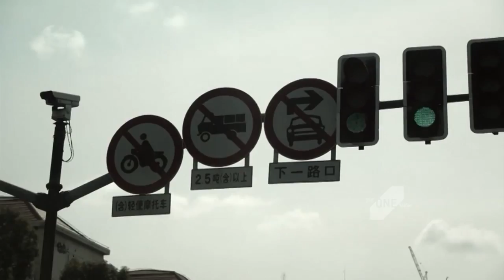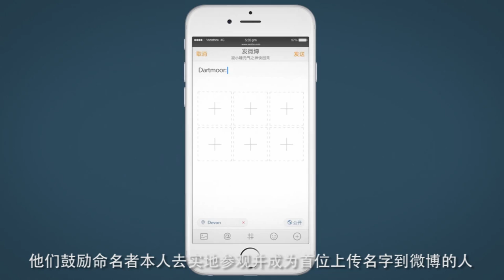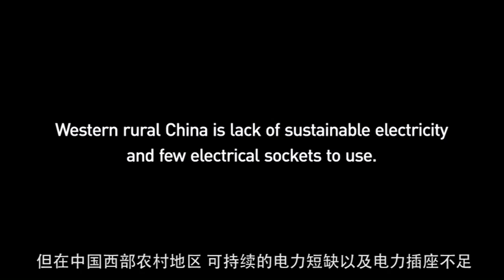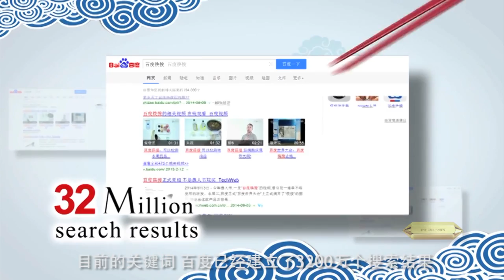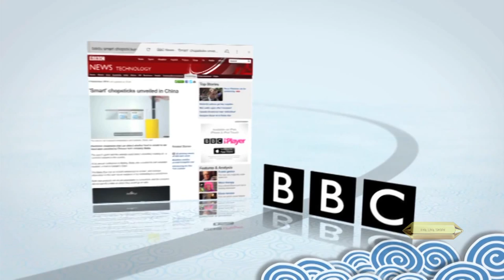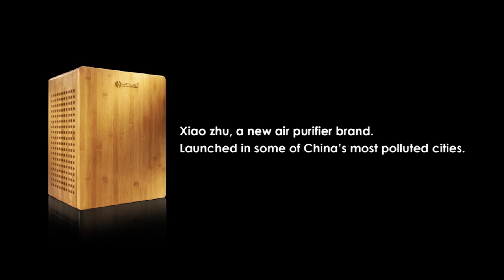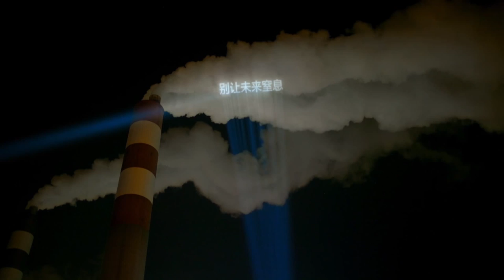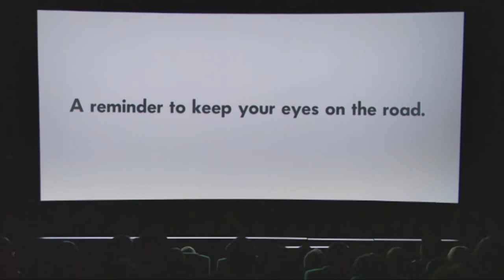"China's Performance at the One Show & Cannes" - Thoughtful China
China’s ad market has become one of the largest in the world but it’s far from the best in terms of creativity. This week on “Thoughtful China,” Dean Sciole talks about China’s performance this year at the One Show in New York in May and the Cannes Lions International Festival of Creativity in June, and shares case studies from the top-winning campaigns.